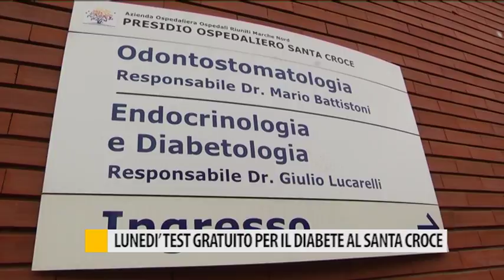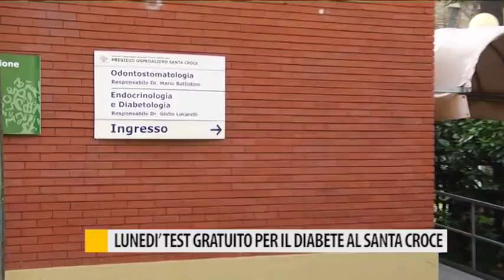Lunedì test gratuito per il diabete al santa Croce